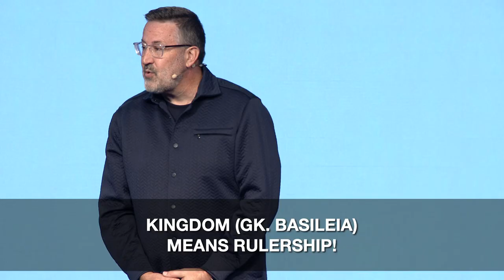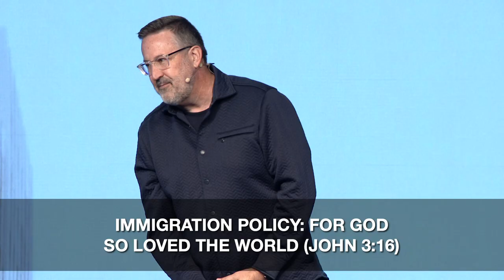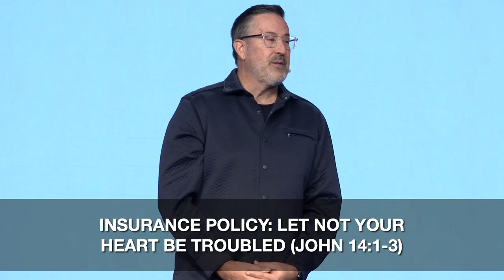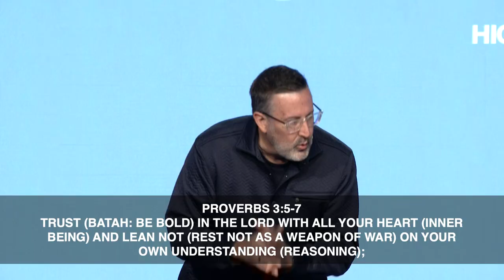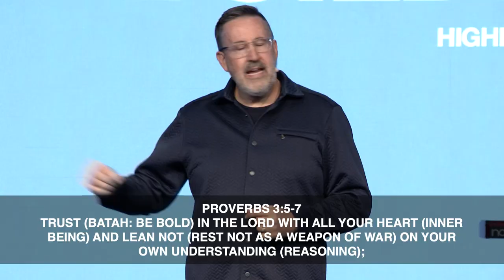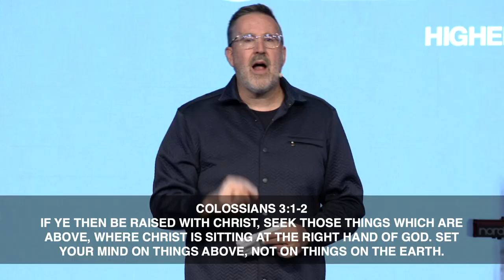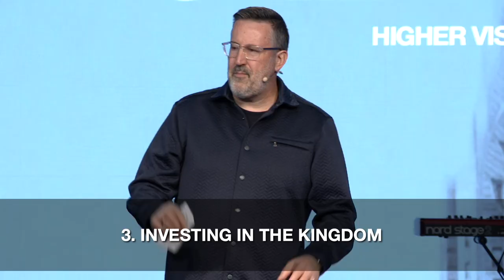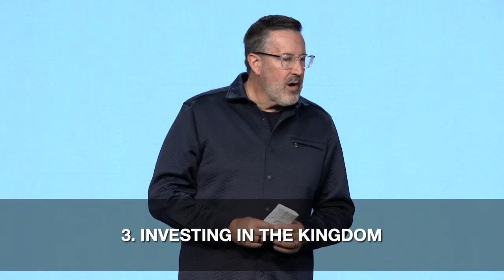Kingdom Builders: Part 1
Pastor Wayman Ming

Helping people discover God's vision for their life. This is the vision of Higher Vision Church, led by Pastor Jared Ming and based in Valencia, CA with multiple locations throughout Southern California.